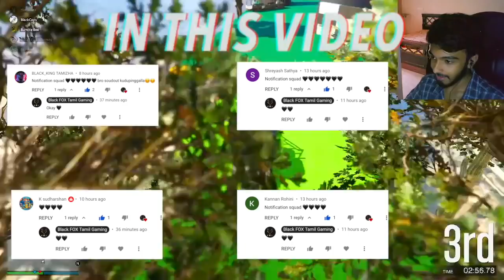🚘 ULTIMATE FACE TO FACE RACE * GTA 5 Online Gameplay | 📸FACECAM - Black FOX Tamil Gaming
00:00 INTRO
00:17 RACE
18:25 OUTRO